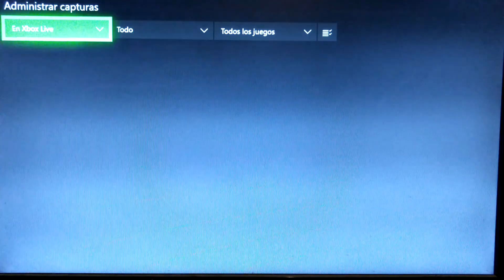La estrategia que usé para obtener fácil y rápido a la Gear Esmeralda....viene un nuevo desafío